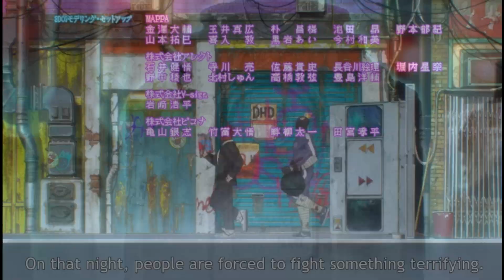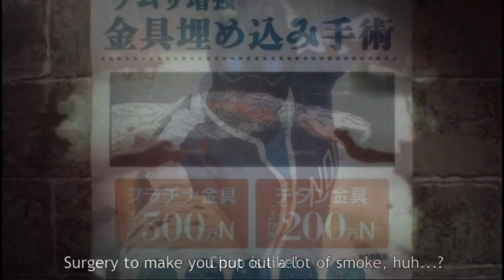Edgiest Anime of Winter 2020? Dorohedoro - Anime Reivew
Today we'll dive into a show with a cult following Dorohedoro. This might be the edgiest anime of the season so far, but is it good? You'll have to watch to find out ;)

This is the third show I have reviewed thus far, and probably the last one I'll do using my current video editor, so next review might take a bit longer depending on how fast I pick up Da Vinci Resolve. Though I will try my hardest for the next one to come out sometime within the week!